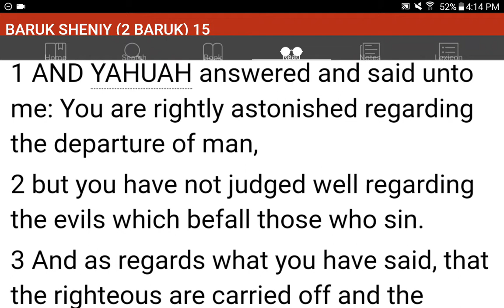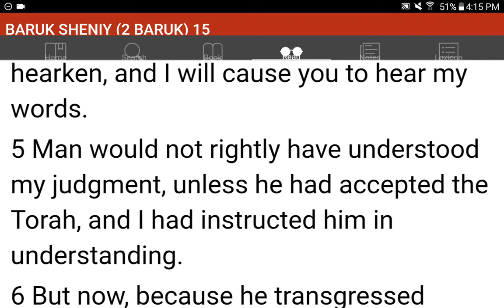💜h?™ "What's the MOST HELPFUL & SIMPLEST WAY that WORKS?"™ GIVE 1P/Month NOW! GCash